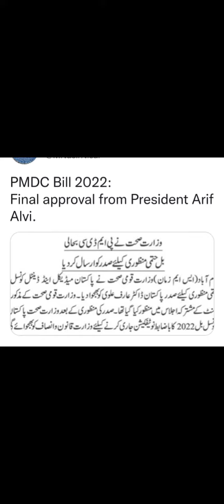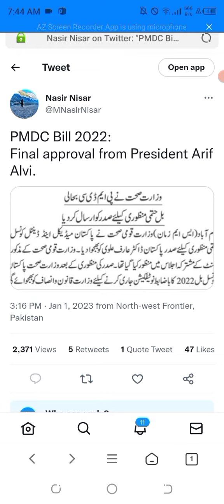PMDC BILL 2022 ONCE AGAIN SENT TO PRESIDENT OF PALISTAN FOR SIGNATUREIICAN PRESIDENT DENY THIS TIME?